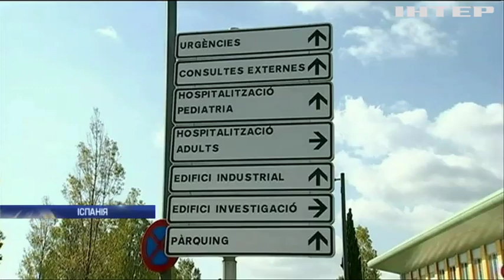Джекі Чан пообіцяв один мільйон за вакцину проти коронавірусу